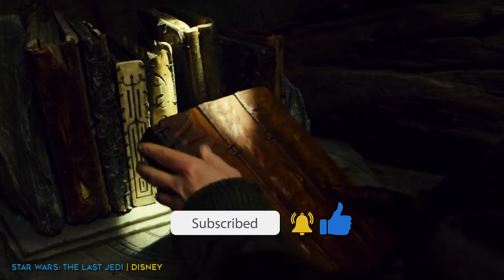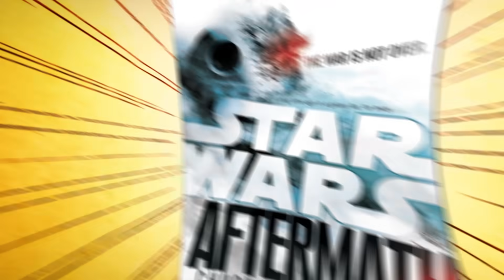Star Wars: Baby Yoda Didn't Need Saving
Is Mando The Villain?

Since The Mandalorian debuted on our screens us fans have been hooked episode to episode following The Mando, Din Djarin, explore the wild west of the Galaxy along with his companion Baby Yoda aka The Child aka Grogu. Every episode has provided a twist, depth, and brought characters from animation to the live action like Bo Katan and Asoka Tano. We even saw Boba in all his glory! Want to know something though -- this adventure should have never happened.

You see, The Nikto Guards way back in Episode One weren’t the bad guys. They were Grogu’s last line of defense from the Empire getting their greedy little hands on him. Now, because Din decided to play hero, the whole galaxy is now in danger because through Grogu’s high M count -- the dark emperor of the sith will make his grand return. Now I hear what you're saying. CBR you're crazy! The Nikto guards were definitely the bad guys -- holding poor Grogu hostage. In today's CBR video, I’m going to prove you wrong and show that the true villain of this show has been staring us in the face all along right under that beskar helmet.

So if you're ready, buckle up because we are jumping into hyperspace! Also, leave your comments on how you think Season Two of the Mando is going to end.

Chapters:

00:00 Intro
00:32 The Truth about the Nikto Guards
02:06 Emperor Palpatine’s Dark Plot
03:54 How the Mando Doomed the Galaxy

Written by: Yasin Muhammad
Narrated by: The World's Biggest Austin Powers Fan
Edited by: KW